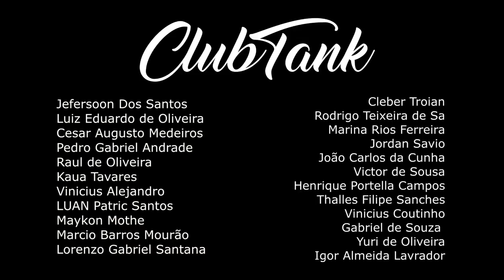MCharles Vs Pequenino 👌👌 | 2 FASE | 480º Batalha do Tanque @DJ Dieke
CLUBTANK
Nu Pagamento SA / Felipe Gaspary

VENCEDOR: MCharles